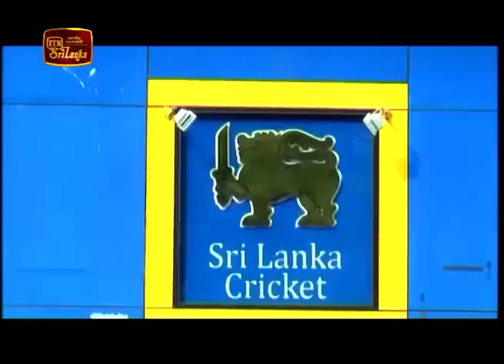ITN News 2018-12-13 | 06.30 PM